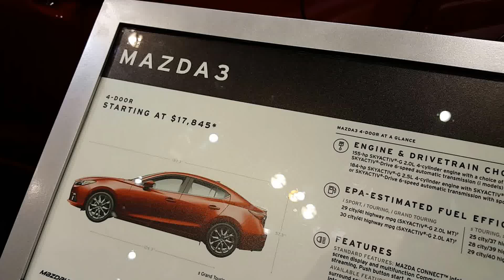2016 Mazda 3 Sedan Exterior Walkaround 2016 Chicago Auto Show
Mazda Clothing

Mazda Hats

Car Audio stereo

GPS Navigation for car

Kindle Paperwhite

Purchase cell phones